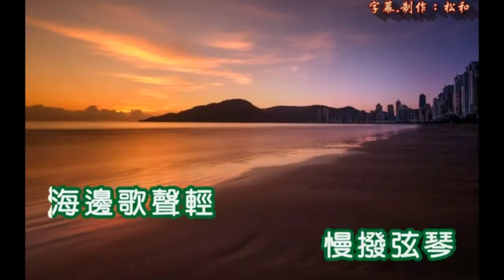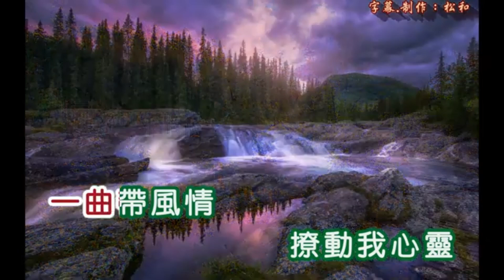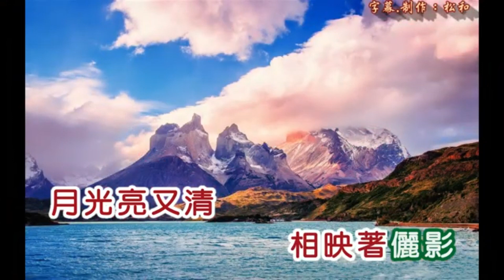1460琴声丽影